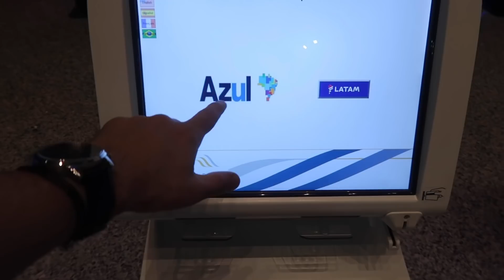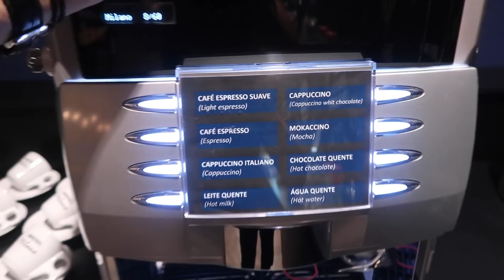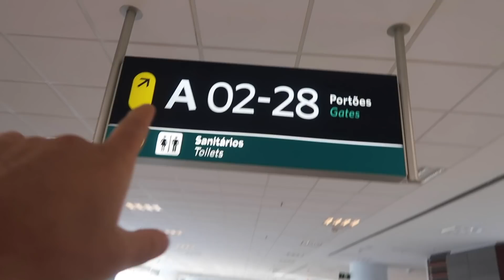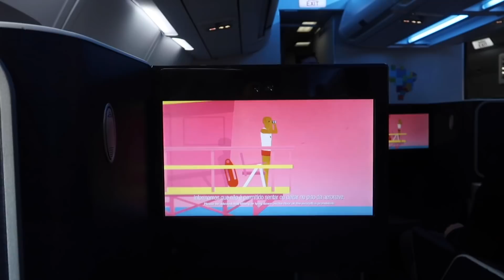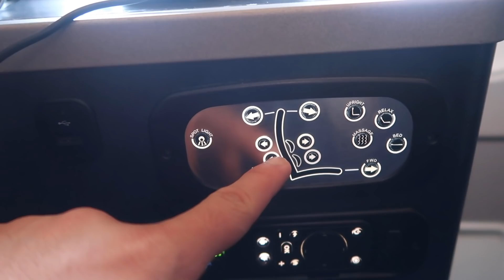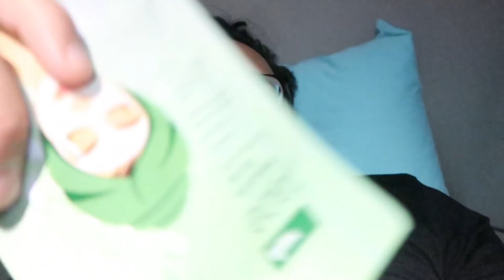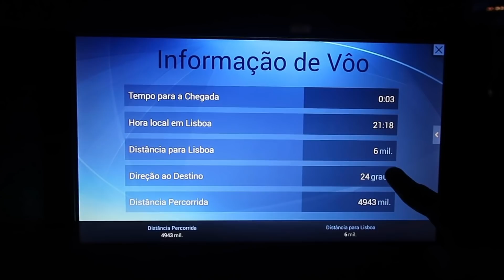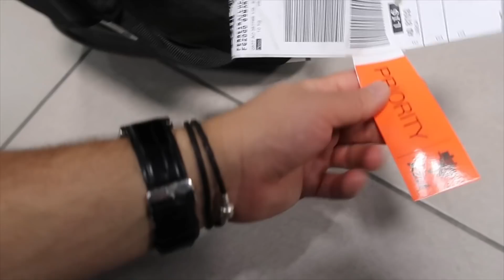EXECUTIVA DA AZUL - O QUE FAZER DENTRO DO AVIÃO? Voando de Campinas a Lisboa - Estevam Pelo Mundo